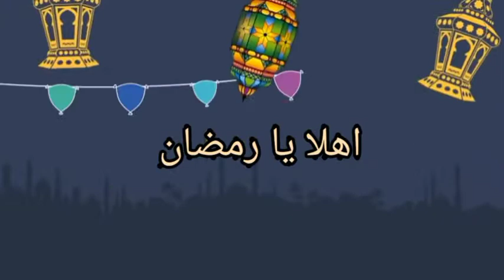رمضان كريم/سويسرولي بدون فرن ولادقيق ولابيض ولازيت ولا اروع/تحلية الفواكه كريمية ولذيذة😋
بسم الله والصلاة والسلام على أشرف الأنبياء والمرسلين سيدنا محمد صلى الله عليه وسلم
وعلى آله وصحبه أجمعين

لا تنسوا الإشتراك في القناة فضلا وليس امرا
وشكرا لكم جميعا على الدعم🙏🙏🙏